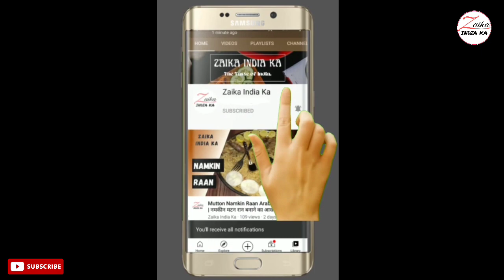Nylon Khaman Recipe | नायलॉन खमण घर पर कैसे बनाए | How to make Nylon Khaman at home | Zaika India ka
how to make nylon khaman
easy recipe for making nylon khaman at home
famous gujarati recipe

Ingredients
ginger and green chilli paste - 1 tbsp
baking soda - 3/4 tsp/baking powder - 3/4 tsp
eno - 3/4 tsp

For flavouring
oil - 3 tbsp
black mustard seeds - 1 tbsp
curry leaves - 12-15 pieces
sliced green chilli